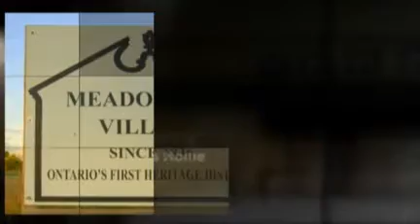Craig Carrier - Olde Meadowvale Village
Ravine Property, Court Location, Full Walk-out Basement, Inground Pool, Full Work from Home Capabilities